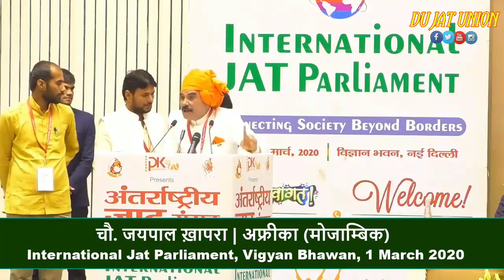अफ्रीका से आये चौ. जयपाल ख़ापरा जी ने बताई जाट की परिभाषा | जाट संसद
अफ्रीका (मोजाम्बिक) से पधारें चौ. जयपाल ख़ापरा जी का बेबाक़ उद्धबोधन जरूर सुनें।
01March2020 VigyanBhawan NewDelhi

नई दिल्ली विज्ञान भवन में आयोजित अंतरराष्ट्रीय जाट संसद में विश्व की महानतम जाट संस्कृति का दिव्य और भव्य रूप देखने को मिला, जहां पर 62 से अधिक देशों के आए जाट समाज के प्रतिनिधियों ने शैक्षणिक विकास, प्रशासनिक भागीदारी, रोजगार सर्जन के साथ कला, साहित्य और संस्कृति के संवर्धन पर जोर दिया और समाज के सर्वांगीण विकास का संकल्प दोहराया ।
अंतर्राष्ट्रीय जाट संसद के आयोजक रामअवतार पलसानिया, पीएस कलवानिया और हरिराम किवाड़ा के साथ आयोजन मंडल के सदस्यों ने आगंतुक मेहमानों और विशिष्ट प्रतिभाओं का अभिनंदन किया।
 अंतर्राष्ट्रीय जाट संसद में गोवा के राज्यपाल सत्यपाल मलिक ने  समाज, राष्ट्र और विश्व मानवता में जाटों के योगदान पर विशेष प्रकाश डाला।
समारोह में आए विदेशी प्रतिनिधियों ने जाट समाज की दुनिया भर में शिक्षा और रोजगार सृजन में योगदान को अंकित किया तो वही विभिन्न क्षेत्रों के दिग्गजों ने अपनी सफलता के अनुभव साझा किए ।
अंतर्राष्ट्रीय जाट संसद में शिक्षा, समाज सेवा, प्रशासन, चिकित्सा, खेल, कला, पत्रकारिता समेत विभिन्न क्षेत्रों में उल्लेखनीय योगदान देने वाले विशिष्ट जनों को अंतर्राष्ट्रीय जाट गौरव सम्मान से विभूषित किया गया ।
कार्यक्रम में केंद्रीय मंत्री कैलाश चौधरी, डॉ. संजीव बालियान, उत्तर प्रदेश सरकार के उद्योग मंत्री चौधरी उदयभान सिंह, हरियाणा सरकार के मंत्री रणजीत चोटाला, दिल्ली सरकार के मंत्री कैलाश गहलोत, पूर्व केंद्रीय मंत्री चौधरी बीरेंद्र सिंह, लोकसभा सांसद स्वामी सुमेधानंद सरस्वती, पूर्व सांसद एवं मंत्री डॉ. हरिसिंह, चौधरी बाबूलाल, दिग्गज किसान नेता विजय पूनिया, मध्यप्रदेश के राजस्व मंत्री रहे कमल पटेल और राजस्थान के चिकित्सा मंत्री रहे बंशीधर बाजिया समेत विभिन्न राज्यों के कैबिनेट मंत्री, सांसद, विधायक, जिला प्रमुख एवं सैकड़ों प्रशासनिक अधिकारी भी शामिल हुए ।
नई दिल्ली के विज्ञान भवन के प्लेनरी हॉल में आयोजित समारोह में  विदेशी प्रतिनिधियों के रूप में केन्या से निर्मल सोनवीर सिंह चौधरी, मोजांबिक से जयपाल खापरा, ओमान से कुलदीप शेरावत, दुबई से प्रदीप नेहरा, ऑस्ट्रेलिया से सुरेंद्र छिकारा, कनाडा से डॉ. आमिर सिंह कादियान, अमेरिका से विवेक मलिक, थाईलैंड से सुरेश राठी, इथोपिया से डॉ. एस के तेवतिया, जर्मनी से गौरव चौधरी, आबूधाबी से सुरेंद्र लोहान, कुवैत से डॉ. अनीस अहमद, यूएसए से सज्जन देशवाल समेत 62 से अधिक देशों के प्रतिनिधि मौजूद रहे।
जाट संसद में जाट समाज के गौरवशाली इतिहास, वर्तमान की विशिष्ट उपलब्धियों और सुनहरे भविष्य की तस्वीर पेश करने वाली डॉक्यूमेंट्री फिल्म भी दिखाई गई जो JVP मीडिया ग्रुप की टीम ने बनाई है।
इस अवसर पर अंतरराष्ट्रीय जाट संसद की टीम ने अपना विजन प्रस्तुत किया जिसमें जाट समाज के इतिहास का डिजिटलाइजेशन, जरूरतमंद होनहार विद्यार्थियों को प्रोत्साहन, अंतरराष्ट्रीय जाट समुदाय का परस्पर मिलन, विभिन्न क्षेत्रों में रोजगार का सृजन और समाज व राष्ट्र की उपलब्धियों को जन-जन तक पहुंचाने के लिए इंटरनेशनल मीडिया हाउस विकसित किया जाने की बाते शामिल है।
 अंतर्राष्ट्रीय जाट संसद में आए सभी महानुभाव ने अपने अपने विचार साझा किए और परस्पर एक दूसरे को मदद करते हुए समाज , राष्ट्र और विश्व मानवता की सेवा करने का संकल्प लिया।
अंतर्राष्ट्रीय जाट संसद में योग के क्षेत्र में सात विश्व रिकॉर्ड बनाने वाले योगी रामरस चौधरी और उनकी टीम ने योगा की अद्भुत प्रस्तुति देकर इतिहास रच दिया।
 कार्यक्रम में इंट्रोडक्शन cum फीडबैक फोरम भी भरवाया गया जिसके माध्यम से उपस्थित जाट समुदाय के विचार संकलित किए गए।
 अंतरराष्ट्रीय जाट संसद का यह सिलसिला हर वर्ष देश दुनिया में समाज, राष्ट्र और विश्व मानवता के कार्यों को आगे बढ़ाता रहेगा।

international jat parliament vigyan bhavan,malik jat community,history of jat in hindi,history of bharatpur jat in hindi,first india video,जाट आंदोलन,jat itihas,jaton ka itihas,जाट आरक्षण,सूरजमल जाट,bharatpur jat history in hindi,jat samaj,jat ka itihas in hindi,तेजाजी,history of jat,jaton,india news,rajastha latest news,जाट,Jatt अफ्रीका (मोजाम्बिक) से पधारें चौ. जयपाल ख़ापरा